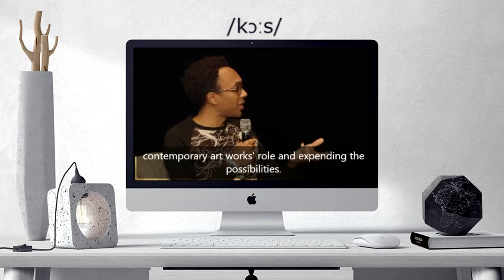How to pronounce course | course pronunciation practice/guide/exercises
Here are all the possible pronunciations of the word course.
Learn how to pronounce "course" in British English and American English. Hear the pronunciation of the word on its own and in example sentences.